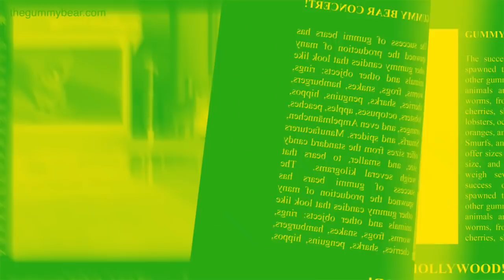GREEN & YELLOW & BAKCWARDS &LOW PITCH Gummibär Japanese HD Gummybear Song